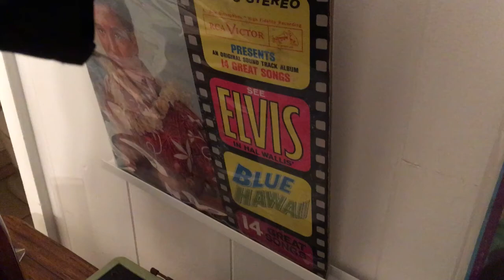Why We Train WingChun — Testimonials from Spring Camp Kauai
Since 2007, the IAW-US has offered an annual training in nature called Spring Camp. This year we journeyed to Kauai for the most epic experience ever. In case you missed it, hear how things went from those who were there. In order of appearance:

• Sifu Paul Wang
• Karissa May
• Thorsten Blasius​
• Johnny Humes
• Sihing Tom Richards
• Sihing Daniel Johnson​
• Sije Janis Böhlen
• Sihing Ayron Johnson​
• Sihing Brandon Solano
• Sihing Kurk Johnson
• Sije Yuka Yoshioka
• Dai Sifu Klaus Brand

Filmed and edited by Sifu Paul Wang.